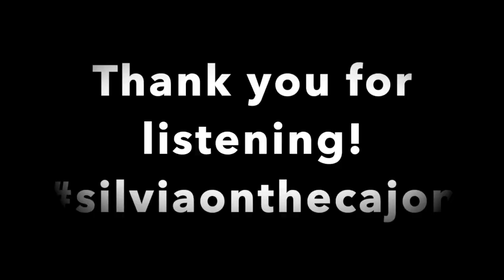Cajon Beat Practice (Day 6/100)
I'm on the beach!